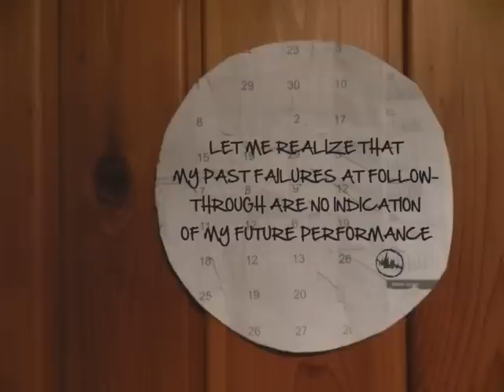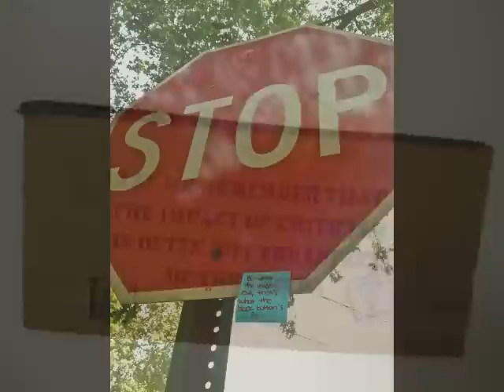Checklist Item #20: A Surprise for Ze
On Friday July 20, 2012, Ze Frank mentioned he might like a surprise for when he came back from his vacation today. Well, here it is!

As a community of 'A Show' we decided to take 'Invocation' and remake it. Over the last week people sent in original pictures and recorded parts of the invocation all over the world. After last minute help and an amazingly supportive community spanning continents, here is our finished surprise.

Thanks to the massive amount of help from the forum and for the amazing and inspiring pictures sent in during the week. There are just too many people to thank in this one space, but know it is heart-fully and deeply meant when it is said: "We could not have done this without you!"

To see the story thread of how this came to be, head over to ashow.zefrank.com and click the "Surprise for Ze!" discussion.

To see all the pictures made especially for this video, head over to check them out!

Invocation and original clip copyright of Ze Frank.

Thanks again and we'll see you around.